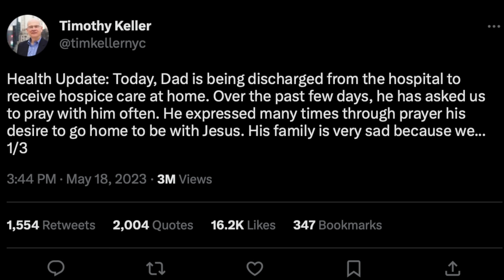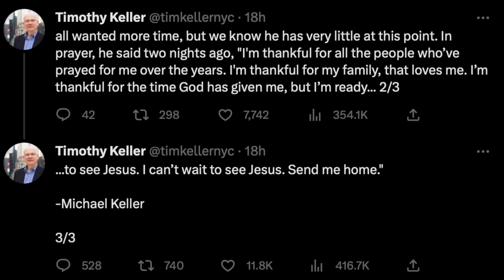The SOBERING Final Words of a Christian Leader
Popular pastor, theologian and apologist Tim / Timothy Keller @gospelinlife, has went to be with the Lord today. Keller has had a huge influence on my life and on this channel. I discuss how some of his final words were particularly impactful.

Facebook.com/whaddoyoumeme
Twitter.com/whaddoyoumeme
Instagram.com/whaddoyoumeme